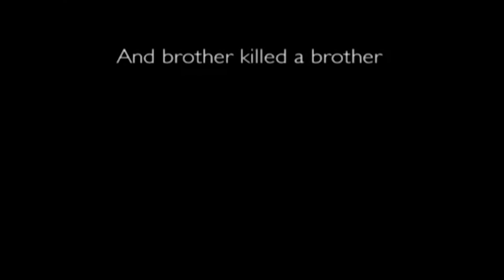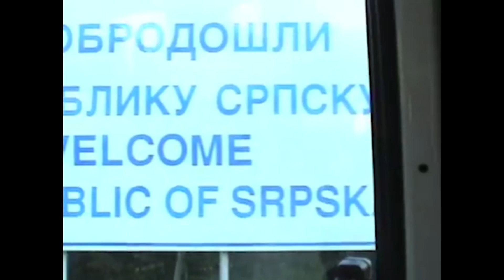Back to Bosnia trailer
A family returns to post-war Bosnia to reclaim their stolen property and are forced to examine their past.